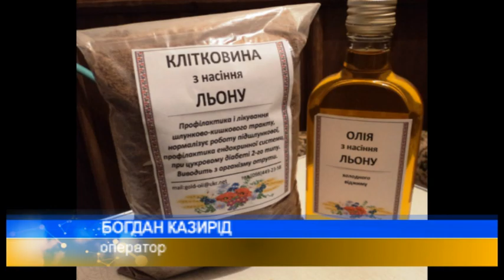Аграрії Полтавщини почали вирощувати льон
На Полтавщині аграрії почали вирощувати льон, який дає  волокно та олію. І хоча для нашої області ця культура не притаманна, деякі керівники сільськогосподарських підприємств взялися її  вирощувати. Чи приносить вона прибуток,  дізнавалися мої колеги.